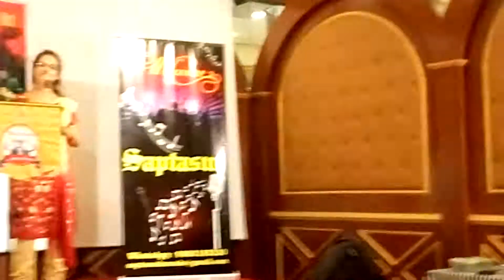Mehndi lagake rakna